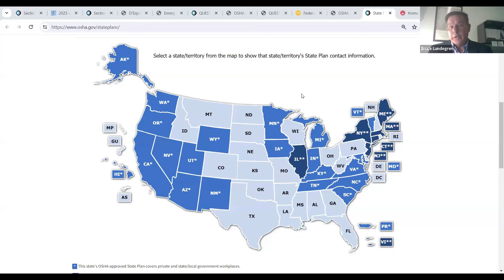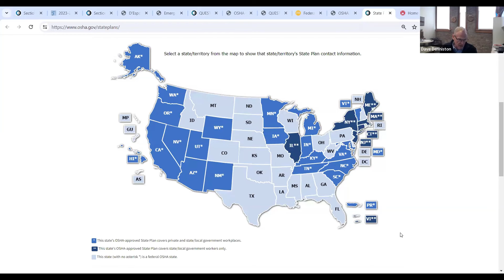Proposed OSHA Emergency Response Standard Update and What It Means for Volunteer Fire Departments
Subject matter experts highlight some of the biggest concerns with the proposed revised emergency standard, discuss which volunteers will be impacted, explain the NVFC’s strategy for addressing the proposed revision, and suggest best practices for departments wishing to comment on the revisions.